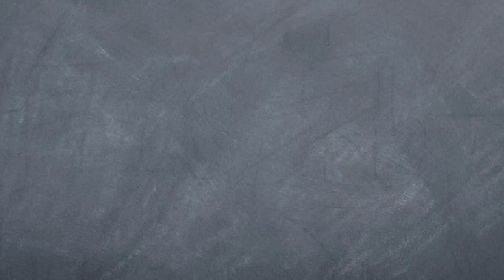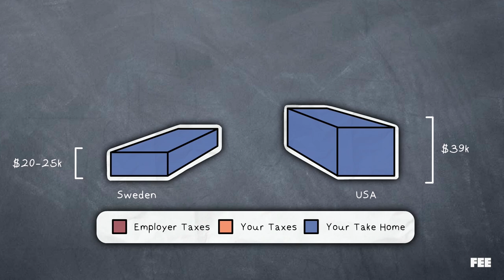The Myth of Scandinavian Socialism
Tons of people who support "Democratic Socialism" argue that the US should be more like Scandinavia, and while there are some great things about Denmark, Sweden, Finland, and Norway, the idea that they're good examples of socialism is a myth.
CREDITS:

Written by Seamus Coughlin & Jen Maffessanti